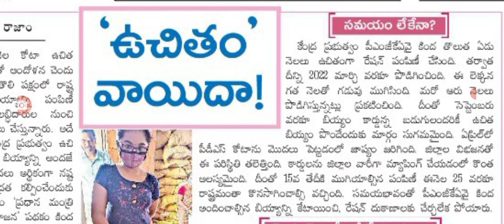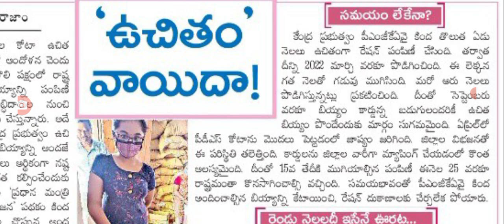మే నెలలో ట్రిపుల్ రేషన్ పంపిణీ చేస్తున్నారు Ration distribution in AP.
hello everyone today update is AP government announced that Ration distribution in AP .@anandsocialedu